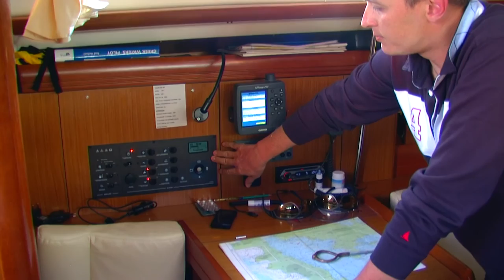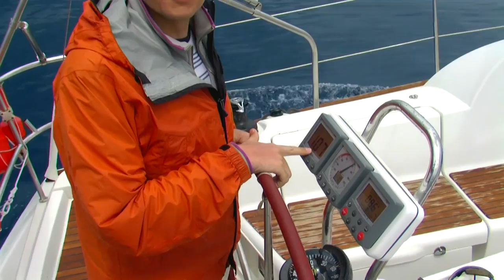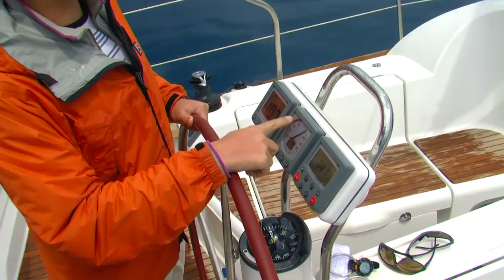Yacht Alexey Pogorelov 2011